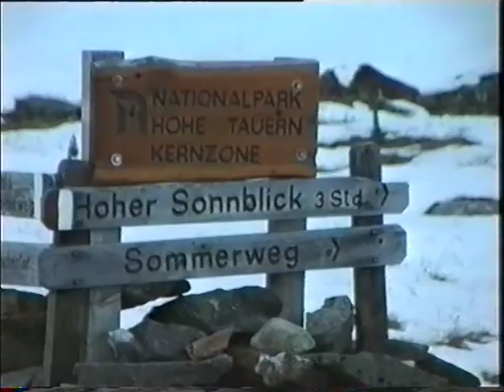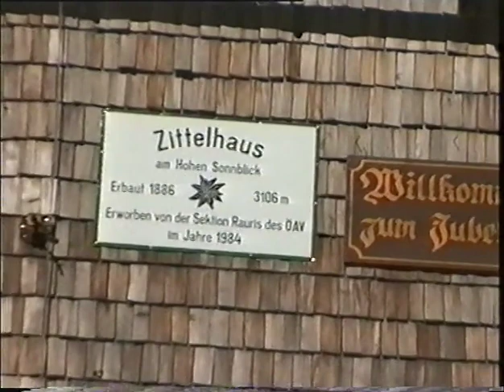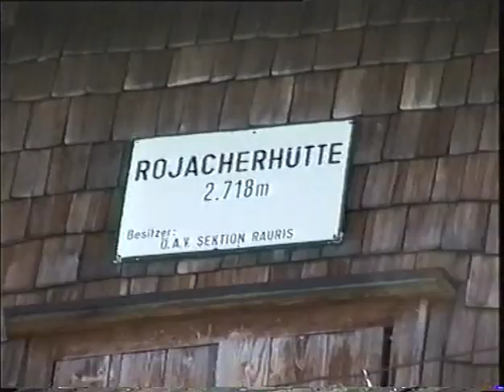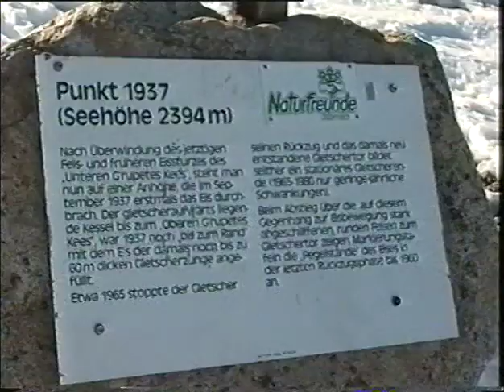Sonnblick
[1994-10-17] 11 Stunden und 1.408 Höhenmeter Bergtour auf den Sonnblick (3.106 m).
In Wörth bei Rauris übernachtet. Parkplatz Kolm Saigurn, Barbara Fall, Maschin Graben - Naturfreundehaus. Ab da Schnee (mit Gams) zur Rojacher Hütte. Über den Süd Ost Grat zum Sonnblick - Zittelhaus (Meteorologische Station). Abstieg über das Goldbergkees - Zalboden Gletscherende - Neubau zurück nach Kolm Saigurn. Heimfahrt nach Wr. Neudorf.